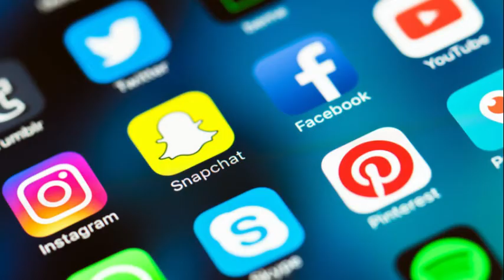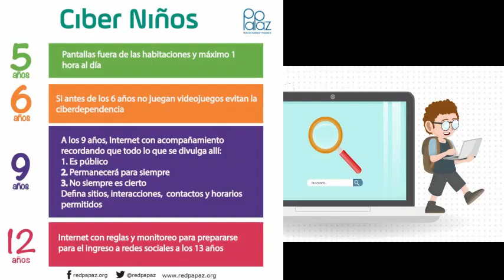Actividad 6 - Nuevo mundo, nuevos problemas, innovadoras soluciones.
UNIVERSIDAD IBEROAMERICANA

SUSANA QUINTERO - ESTUDIANTE DE PSICOLOGIA